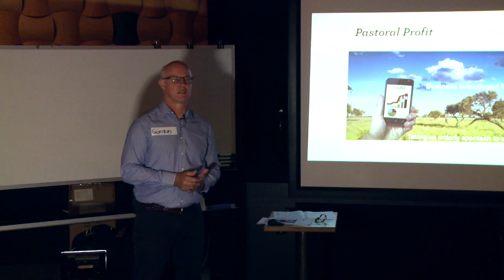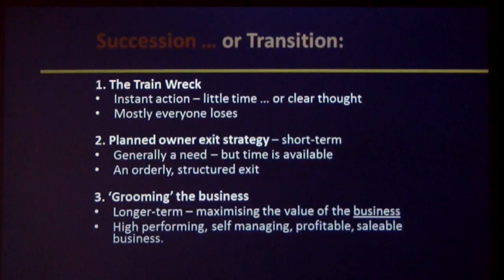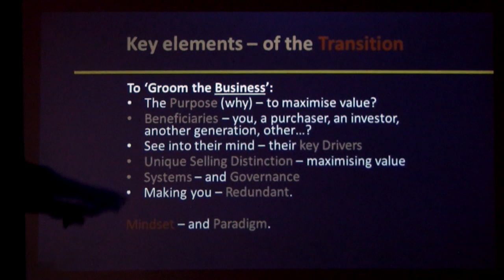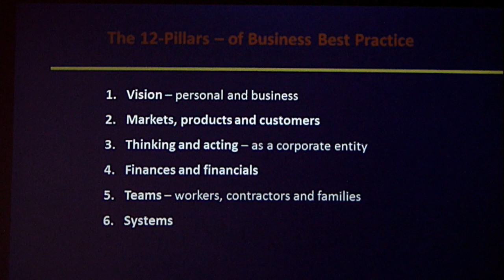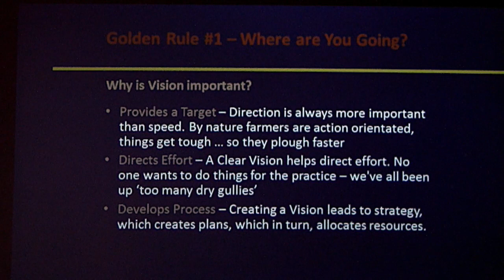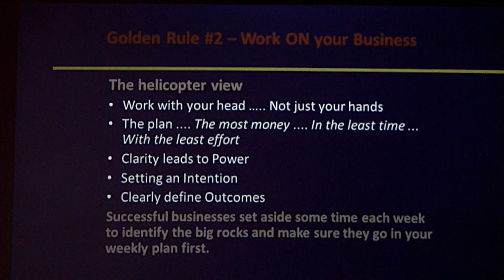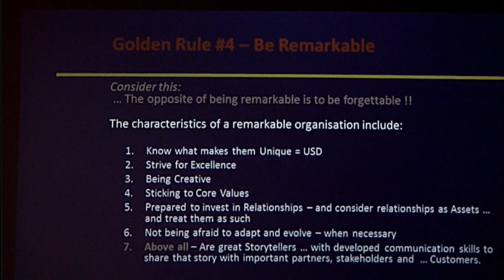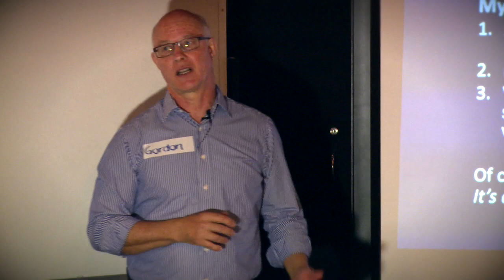01 Gordon Stone 5 Golden Rules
- Grooming a business in preparation for growth and transition.